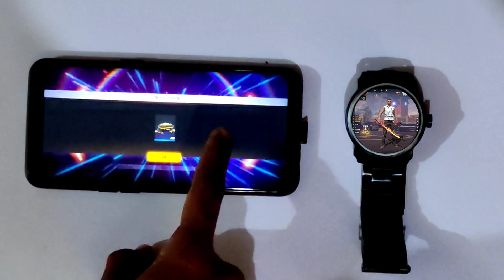free fire new funny video.